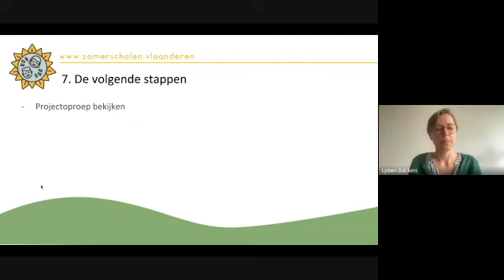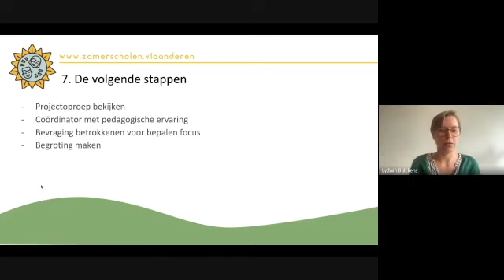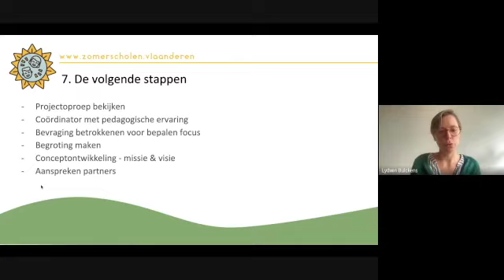Zomerscholen Vlaanderen. Ik wil starten met het organiseren v zomerschool! Wat doe ik als eerste?